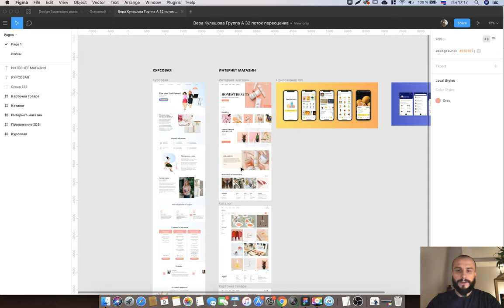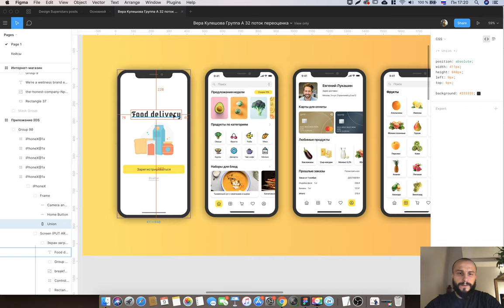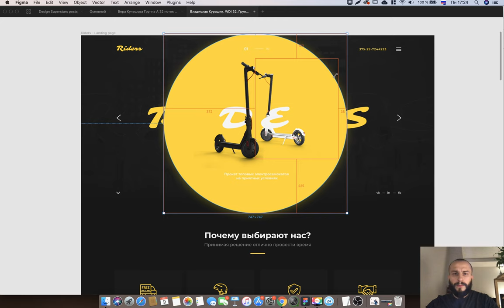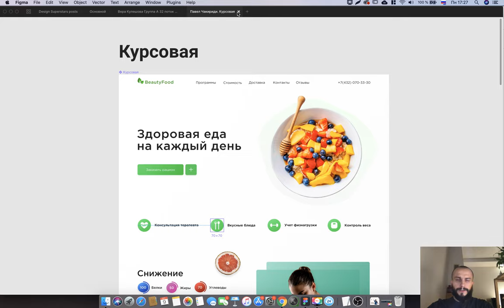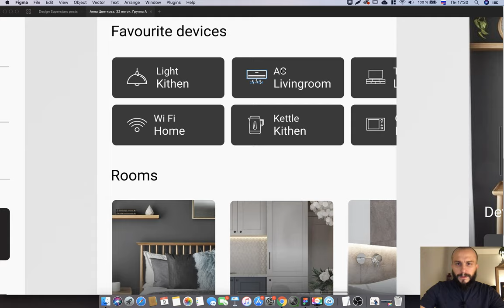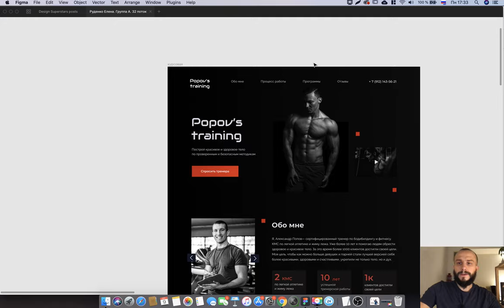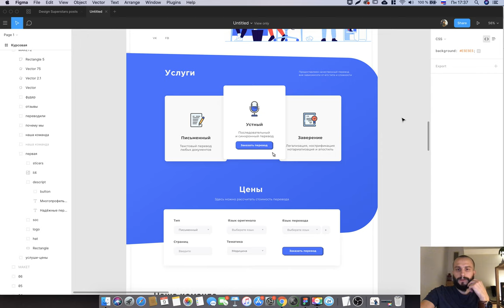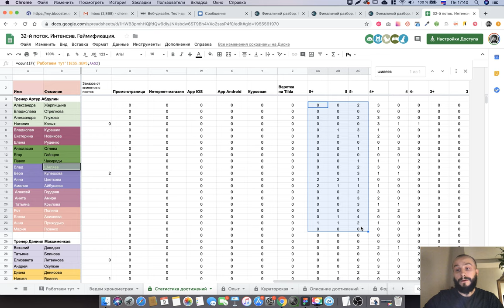Интенсив 32. Группа Артура. Итоговая оценка работ